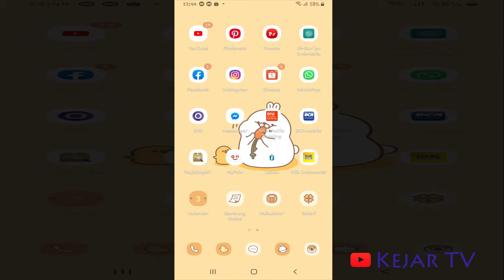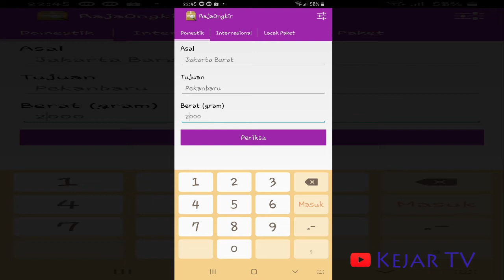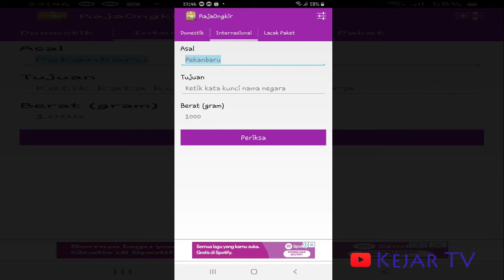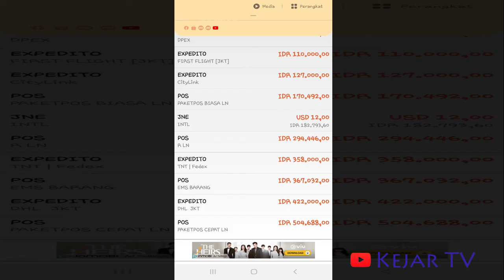Cek Ongkir Expedisi Domestik International, Lacak Paket Sekali Klik